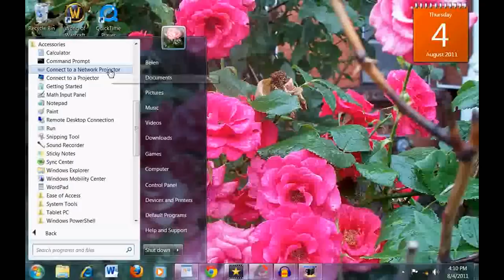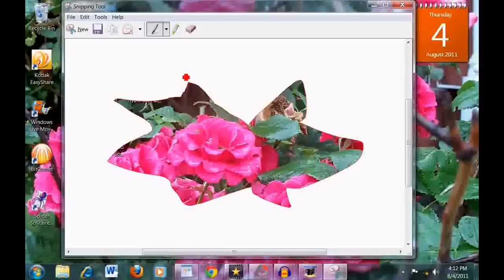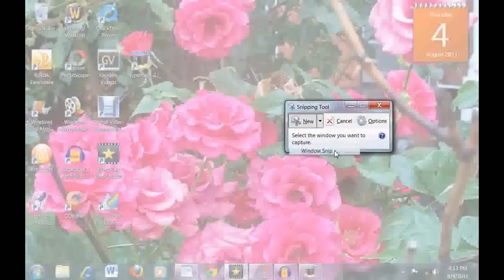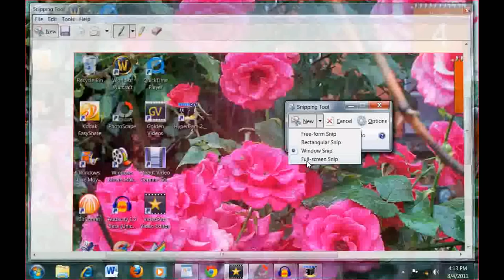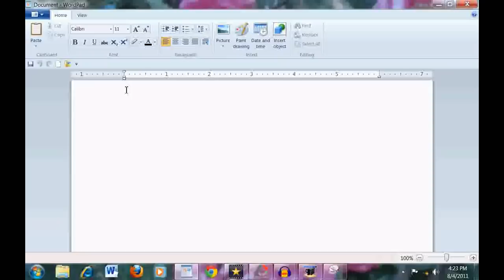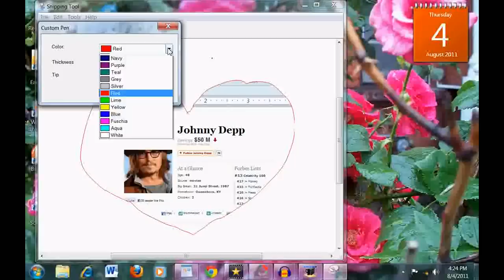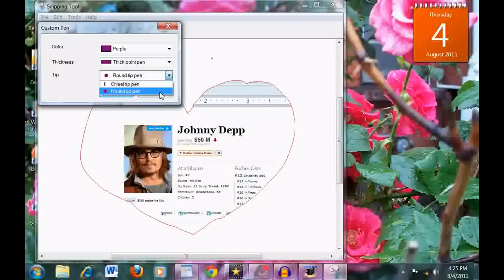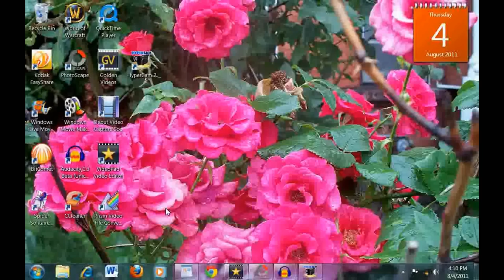How to Use Microsoft Windows Snipping Tool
Microsoft Windows Snipping Tool Tutorial